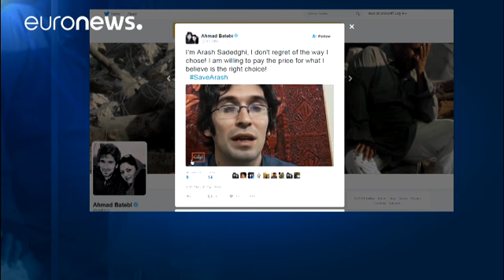نصف مليون تغريدة على تويتر للتنديد باعتقال الناشطيْن الايرانيْن آرش صادقي وزوجته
آرش صادقي هو الناشط المدني و المعارض السياسي الايراني الذي يقضي يومه التاسع والستين من اضرابه عن الطعام في سجن ايفين.

صادقي، المتهم بالسعي لقلب نظام الحكم، يضرب عن الطعام احتجاجا على اعتقال زوجته بتهمة تأليف كتاب ينتقد حد رجم المرأة في الإسلام.

عاصفة من التغريدات بلغات مختلفة لأكثر من نصف مليون شخص انطلقت عبر تويتر للتنديد بسجنه وللدعوى إلى اتخاذ اجراءات لإنقاذ حياته.

يذكر أن آرش صادقي يعاني من مشكلات صحية خطيرة مثل هبوط الضغط وحالة التقيؤ الدموي واضطراب في دقات القلب والأرق المفرط وانخفاض …